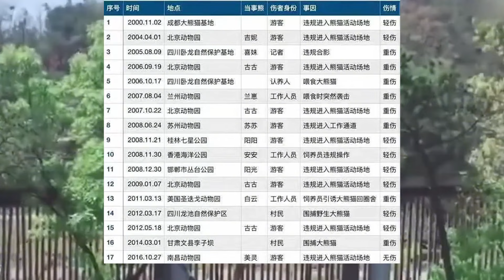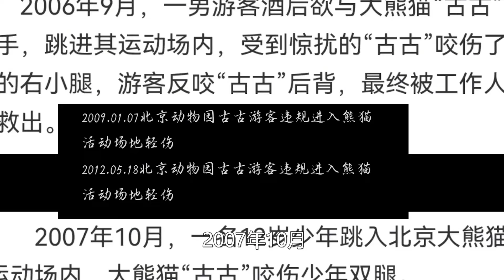打人次数最多的熊猫！北动保安大爷古古，一己之力连干四人！